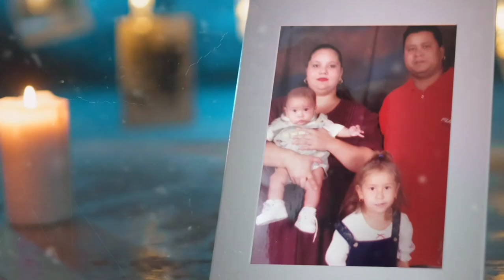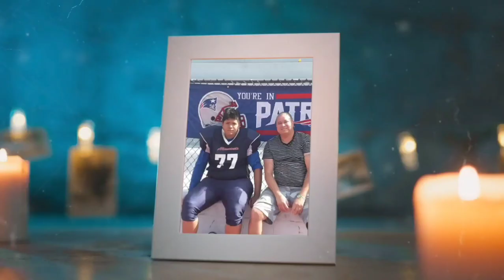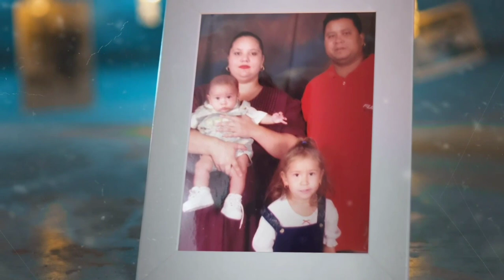Kyle Benjamin Adrian Sue w videos